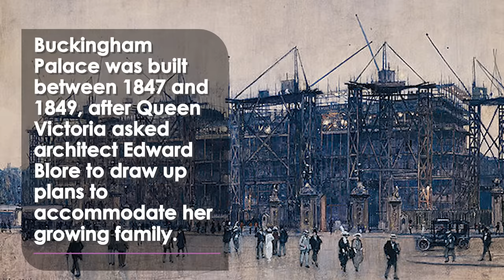Buckingham Palace's East Wing Open to the Public for the First Time!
For the first time, the public can now experience the view from the royals' perspective as the East Wing of the palace opens to visitors.

Guided tours will include the Centre Room of the palace, which leads to the balcony.

While visitors won't access the balcony itself, they can peek through the net curtains to catch a glimpse of the view, famously enjoyed by the King and Queen as they wave to the crowds on the Mall.

It follows more than seven years of improvement work to protect the palace from fires and floods.

Small groups of visitors can tour rooms and areas like the Principal Corridor, which stretches along the wing.